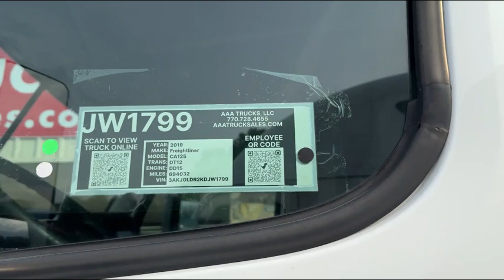2019 FREIGHTLINER CASCADIA 125 For Sale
Fleet Maintained
Detroit DD15
Eaton-Fuller DT12 Automatic
505 HP (Has Been Upgraded)
1650 Ft Lbs Torque ( Upgraded)
Power windows/Mirrors/
Double Bunk
Dual air ride seats
Refrigerator
Inter axel log
Air suspension Dump
Stationary 5th Wheel
Ratio 2.85
WB 226
12k Fronts / 40k Rears
CD player
Jakes
Cruise
Cold A/C
Tilt/Tele

File photo: photos that state file photo are for illustration purposes only final photos will be added to Trucks once they arrive on site and are detailed and run through the inspection process. They will not have the term file photo on the original photos.